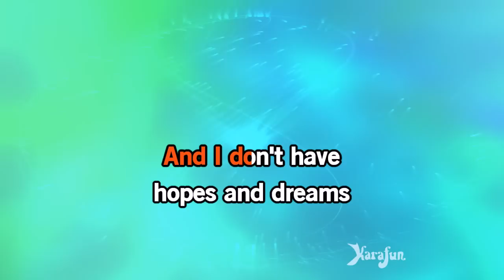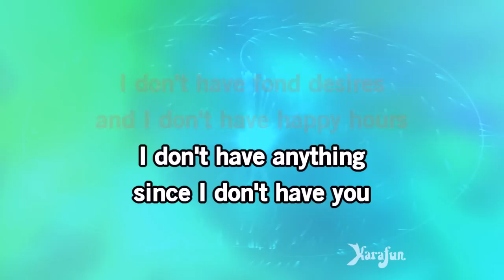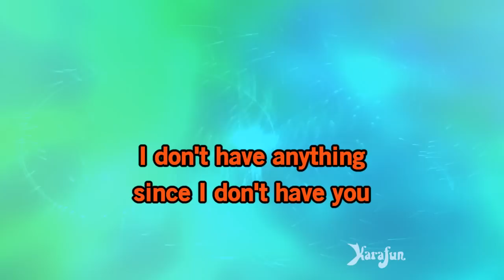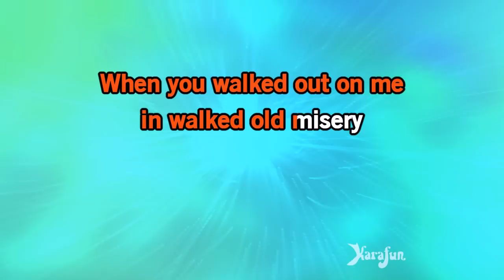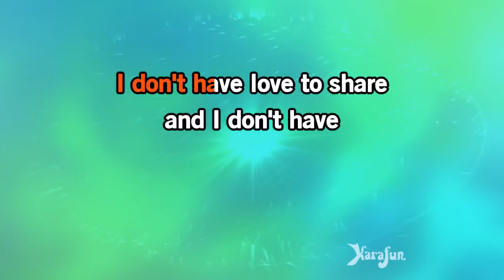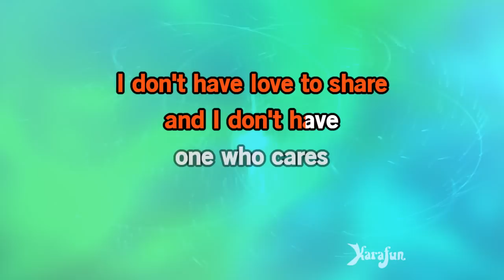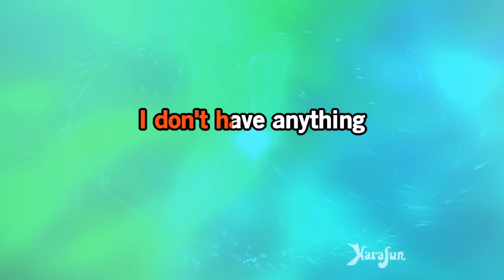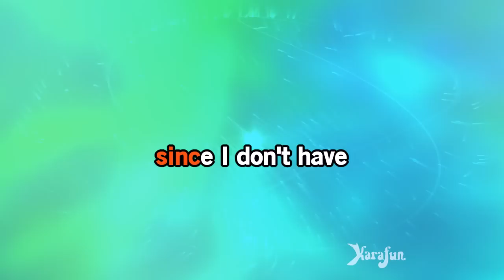Since I Don't Have You - The Skyliners | Karaoke Version | KaraFun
ℹ️ This version contains a low volume vocal guide to help you learn the song. The karaoke version without the vocal guide is available This recording is a cover of Since I Don't Have You as made famous by The Skyliners. This version is not the original version, and is not performed by The Skyliners. This instrumental/playback version contains a vocal guide, the lyrics and backing vocals.